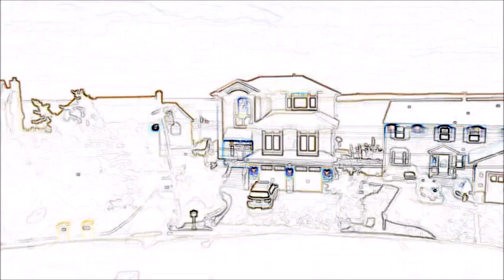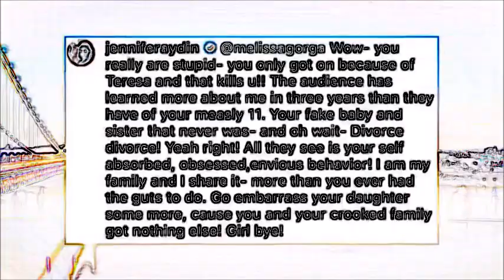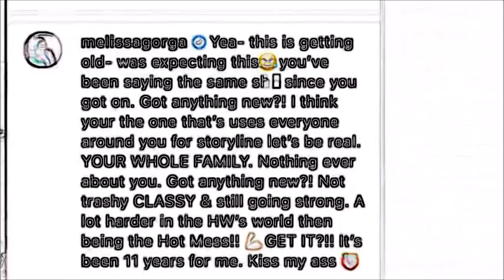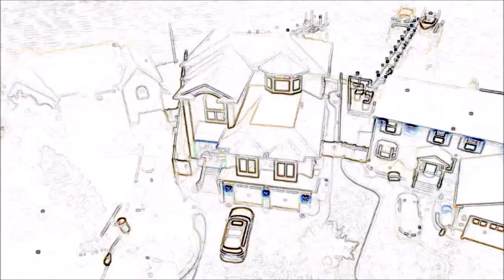RHONJ 12.05 Teresa & Jennifer vs. Everyone